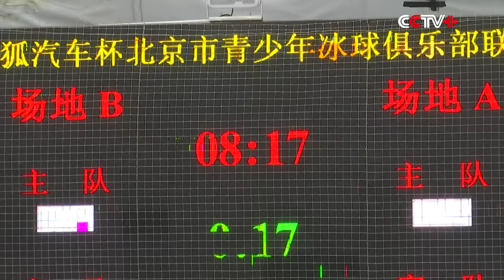China's Younger Generation Shows Increasing Passion for Ice Hockey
The younger generation is showing increasing passion for ice hockey as more than 3,000 youth players took part in the 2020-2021 regular season of the Beijing Youth Hockey Premier League, which began on Oct. 10.